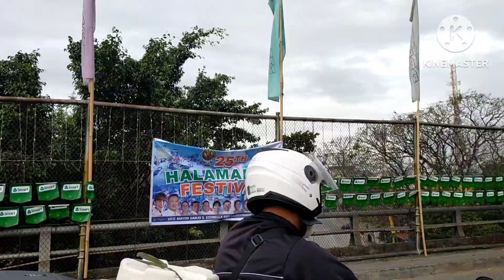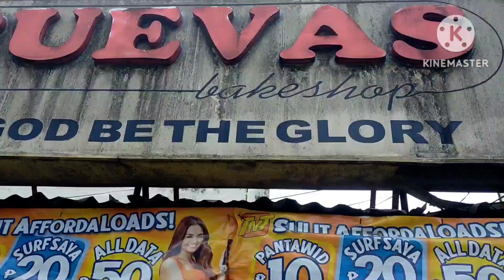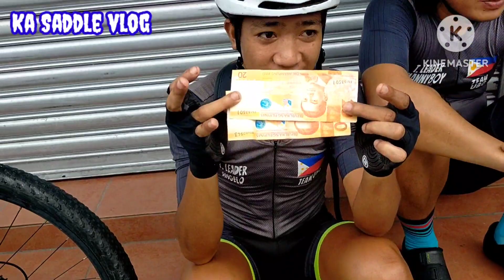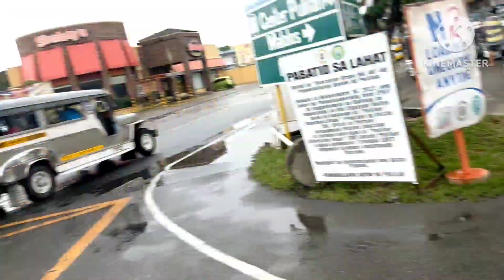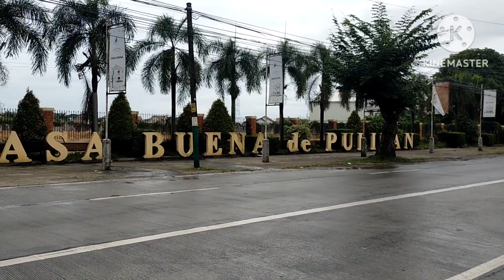Gapan, Nueva Ecija ride part 1.